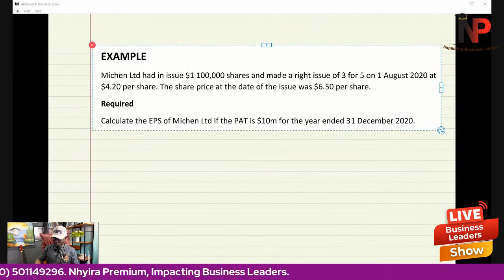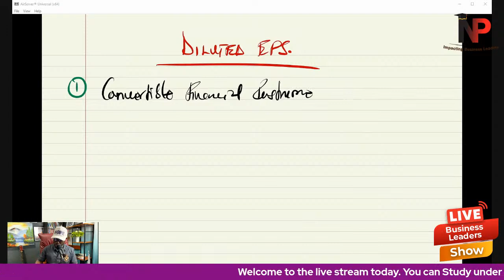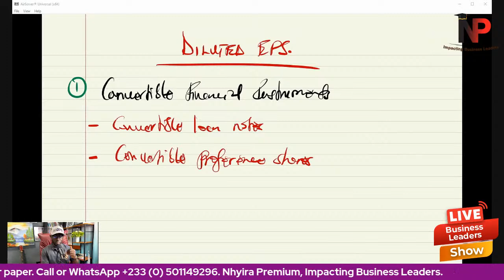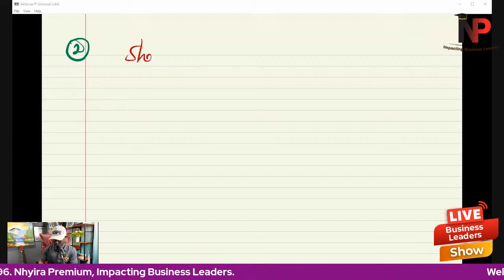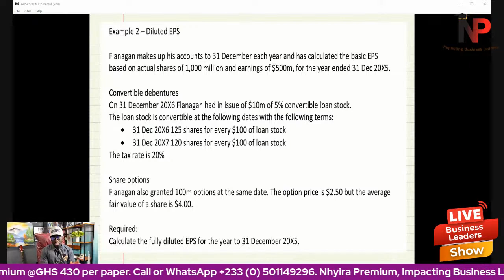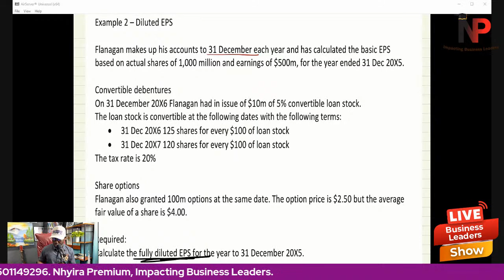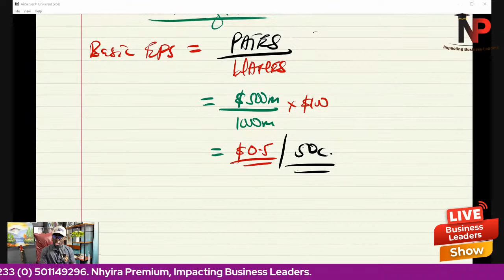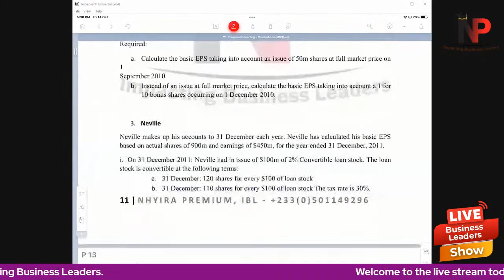IAS 33 Earnings Per Share | ICAG Lectures |ACCA|CIMA|CFA|CPA - Nhyira Premium